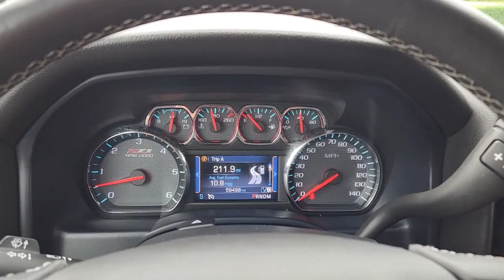2014 Chevrolet Silverado_1500 Greenville, Rockwall, Dallas, Garland, Commerce 12410A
Summit White Used 2014 Chevrolet Silverado_1500 available in 4495 I-30, Greenville, Texas at Britain Chevrolet. Servicing the Greenville, Rockwall, Dallas, Garland, Commerce, TX area.

Britain Chevrolet
4495 I-30

Summit White 2014 Chevrolet Silverado 1500 LT LT2 4WD 6-Speed Automatic Electronic with Overdrive EcoTec3 5.3L V8 Flex Fuel 6-Speed Automatic Electronic with Overdrive 4WD Black Cloth.brbrOdometer is 69112 miles below market average!brbrAwards:br  * NACTOY 2014 North American Truck of the Year   * 2014 KBB.com Brand Image AwardsbrWe are conveniently located to Greenville Point Leonard Royce City Quinlan Sulphur Springs Caddo Mills Lone Oak Bonham Wolfe City Cooper Rockwall Commerce Terrell Campbell Cumby Sherman Denison Whitewright Celeste Josephine Blue Ridge Farmersville Nevada Yantis Winnsboro and Paris Texas.brbrReviews:br  * New more fuel-efficient engines; improved interior; quiet highway ride. Source: Edmundsbr  * While we realize the majority of full-size truck buyers are predisposed towards their favorite brand the 2014 Chevy Silverado makes a compelling case for itself. From its sophisticated-yet-easy-to-use infotainment system to its surprisingly refined interior the 2014 Silverado deserves serious consideration from the brand faithful and cross-shoppers alike. Source: KBB.combr  * On the outside the 2014 Silverado looks like the truck you have come to know and trust. In reality it is all-new from the ground up and more than ready to take on your toughest jobs to show what it can do. The body has undergone a modern makeover making it more chiseled and sleek at the same time. The most dramatic part is the huge stacked double grille in front complimented with vertically stacked headlights on either side all outlined in chrome. The bumper has been contoured as well. Also its tough persona is further accentuated by the geometric lines of its new sculpted fenders and dual power dome hood. The Silverado currently comes in three models: Short Box Crew Cab Standard Box Crew Cab and Standard Box Double Cab. Each has six trims with the 1WT as the Base and the LTZ Z71 as the top-of-the-line option. Knowing that its whats under the hood that counts the Silverado has new impressive engines for 2014. The 1WT 2WT LT and LT Z71 come standard with the 4.3L EcoTec3 V-6 with 6-speed automatic transmission. The LTZ and LTZ Z71 come standard with the 5.3L EcoTec3 V-8 which is also an option for the other trims. Major improvements have been made inside as well. It is much quieter and roomier than before and has high quality materials. The center controls have been updated with an improved layout and are easy to reach. Plus the seats have been redesigned to keep you more comfortable throughout the day. Chevys MyLink system is an extremely intuitive and helpful system to use. It allows you to control your music make calls and navigate to a number of stored destinations all by using your voice. 2WT LT and LT Z71 trims get a 4.2-inch color screen to go with it and the LTZ and LTZ Z71 get an 8-inch color touchscreen. In terms of safety all models come with 4-wheel ABS disc brakes with Duralife rotors StabiliTrak with Electronic Sway Control and Hill Start Assist. Plus on models LTZ and Higher you can get the added visibility with a Rear View Camera. Source: The Manufacturer Summary